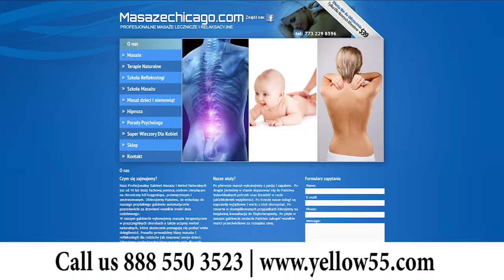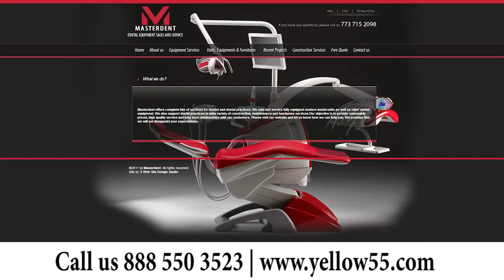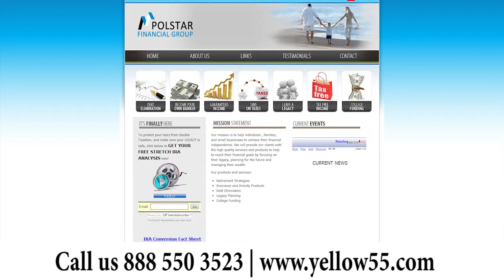Vernon Hills IL Web design 888 550 3523 Website Development Company Services Professional Affordable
Vernon Hills Illinois Web site designer 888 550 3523 Web page Developers Companies Service Professional Affordable Custom SEO Ecommerce Web Designing Agency Firm Small Business Cheap Pricing Modern Great Top Best Studio Prices Simple Quote Cool Online